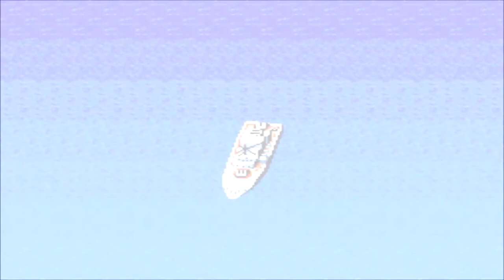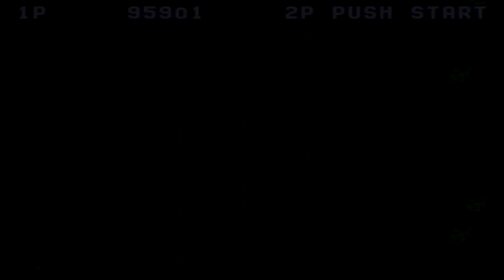Morph Tank defeated - Aero Fighters (SNES)